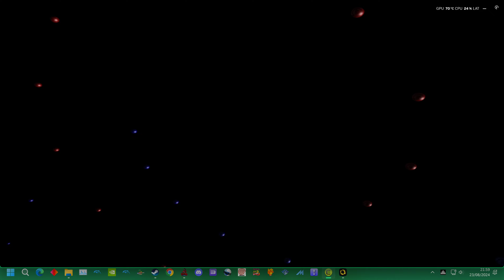pc arcade - sega virtua cop 3 - stage 2-2 - 4k uhq uk arcades teknoparrot chihiro cxbx 2024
UK Apc arcade -  sega virtua cop 3  -  stage 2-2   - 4k uhq uk arcades teknoparrot chihiro cxbx 2024 RCADES HP OMEN 25L Gaming PC - AMD Ryzen 5, RTX 3060, 1 TB HDD & 256 GB SSD

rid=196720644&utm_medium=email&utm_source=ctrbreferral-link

big thanks to my loyal patrons :
Nicholas House
robert